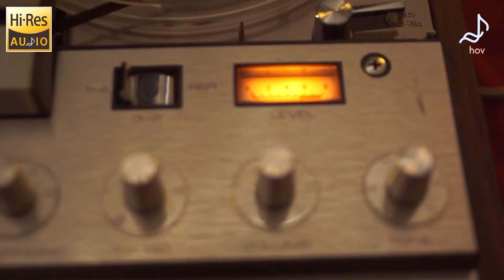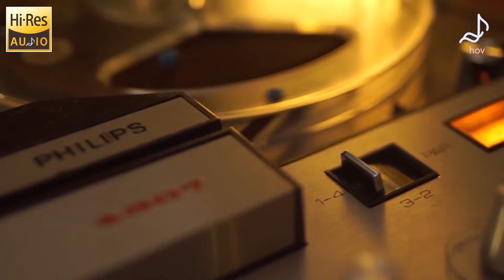HI-Res Music 32 bit - Audiophile Music 2024 - Audiophile Jazz